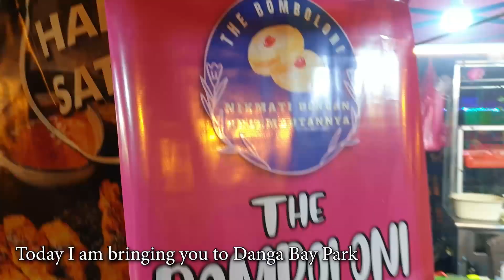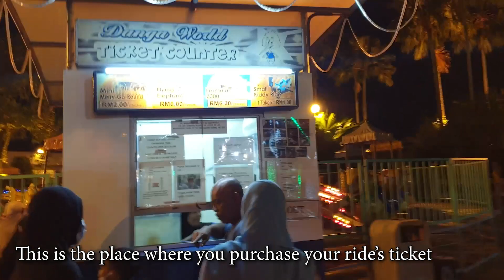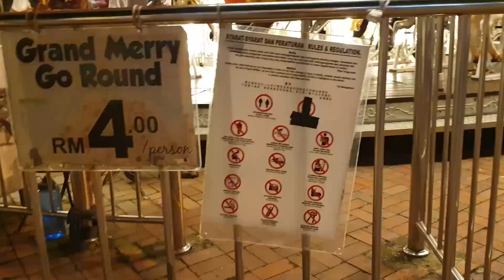Danga Bay Theme Park - Amusement Day - Nightlife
My experience in this old school theme park